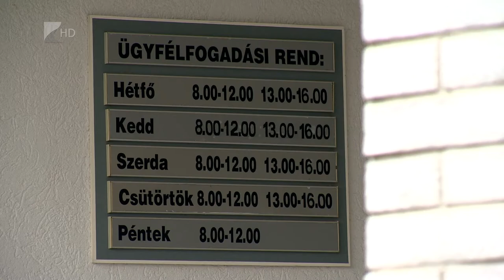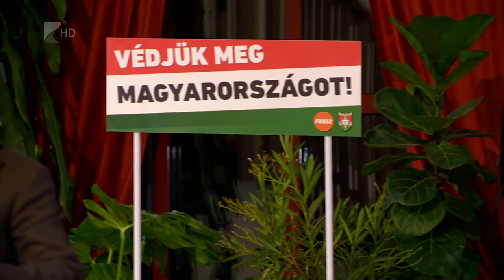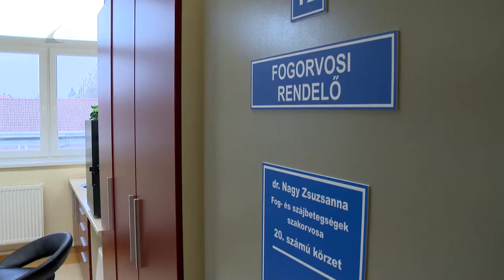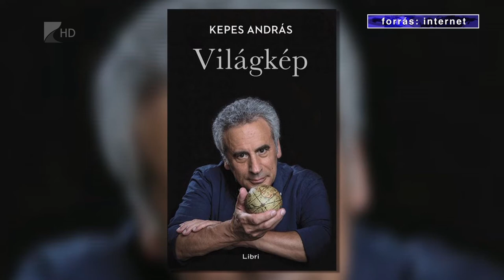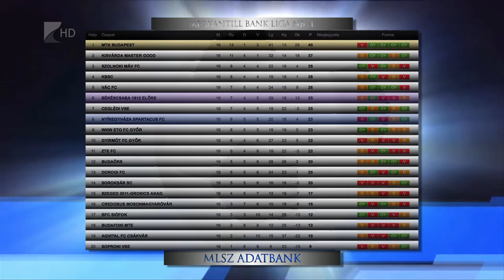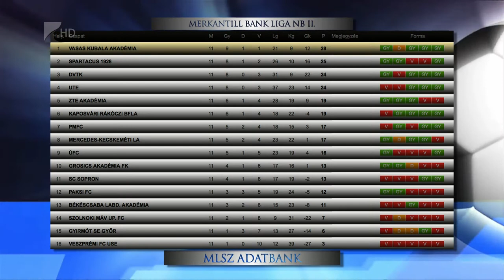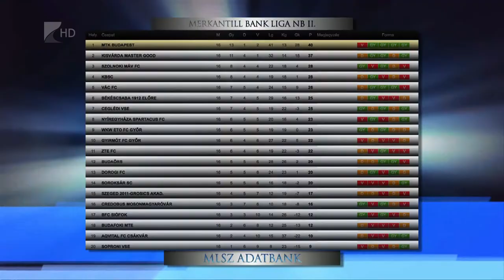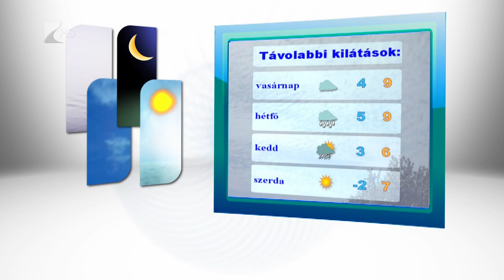Híradó 2017.11.10. - Kölcsey Tv